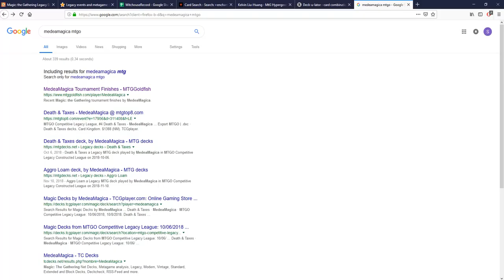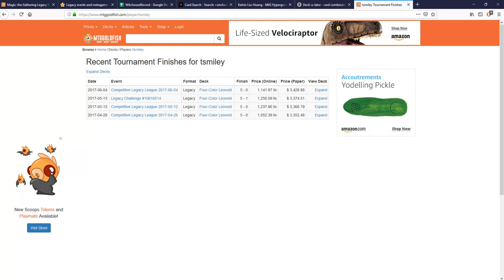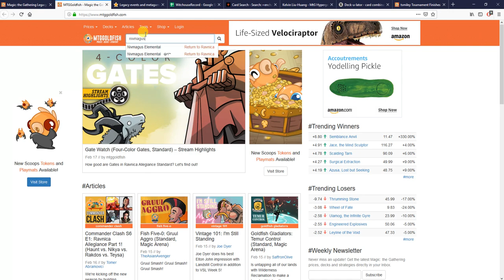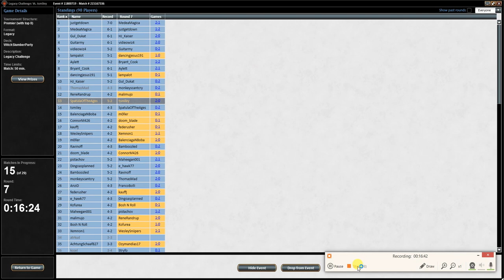MTGO Legacy Enchantress - Round 7 versus UW Delverblade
Enchantress developer SpatulaOfTheAges pilots the Witch House, a Living Wish Enchantress variant, in a Sunday Legacy Challenge.

Decklist:
4x Wild Growth
4x Utopia Sprawl
4x Abundant Growth
4x Elephant Grass
1x Mirri's Guile
4x Living Wish
3x Argothian Enchantress
2x Ground Seal
4x Enchantress's Presence
3x Estrid's Invocation
2x Green Sun's Zenith
2x Oblivion Ring
1x Solitary Confinement
1x Replenish
1x Doomwake Giant
9x Forest
2x Serra's Sanctum
2x Misty Rainforest
2x Windswept Heath
1x Wooded Foothills
1x Verdant Catacombs
1x Bayou
1x Savannah
1x Tropical Island

SB:
2x Choke
1x In the Eye of Chaos
1x Engineered Plague
1x Karakas
1x Wasteland
1x Spore Frog
1x Argothian Enchantress
1x Gaddock Teeg
1x Qasali Pridemage
1x Phyrexian Revoker
1x Knight of Autumn
1x Courser of Kruphix
1x Doomwake Giant
1x Emrakul, the Aeons Torn